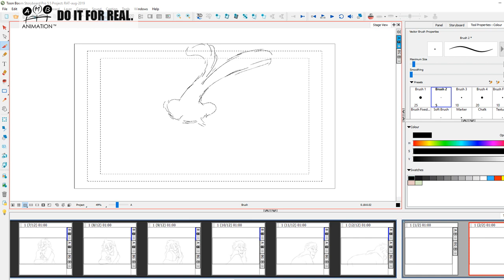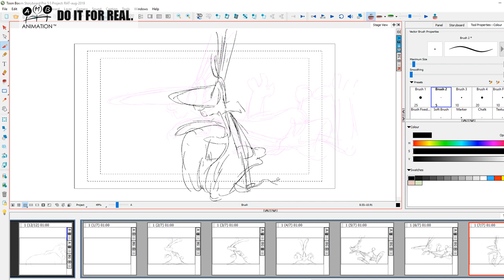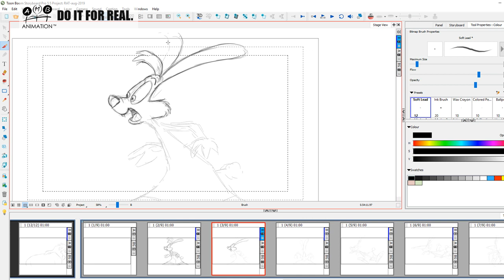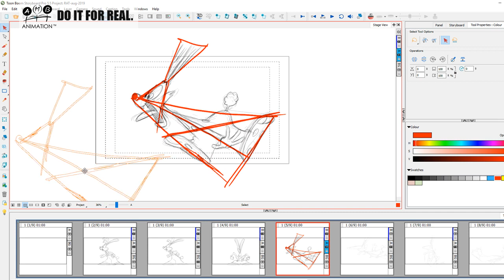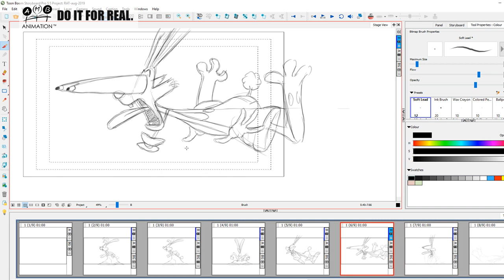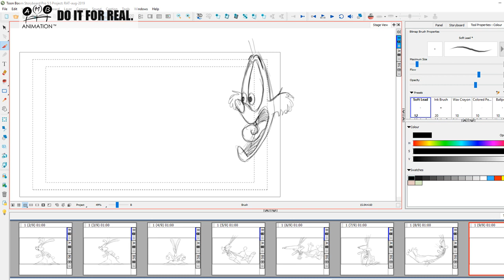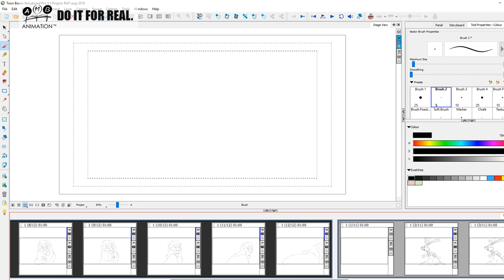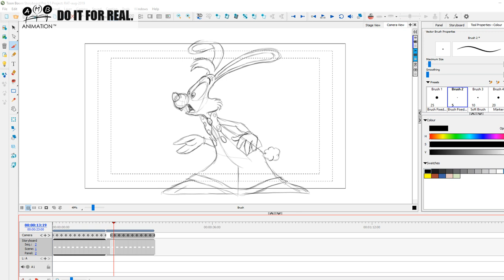How To Animate like Richard Williams - 2D Animation Tutorial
My farewell to the great man who gave traditional animation greater relevance in the mainstream eye with the unsurpassed masterpiece Who Framed Roger Rabbit. And who will continue to enlighten aspiring animators for many generations yet to come.